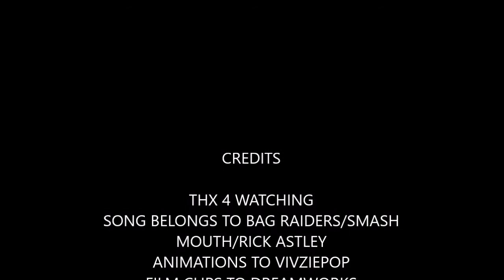Vivziepop Tribute Except it was Hacked by Shooting All Stars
Yeah...i don't even know.